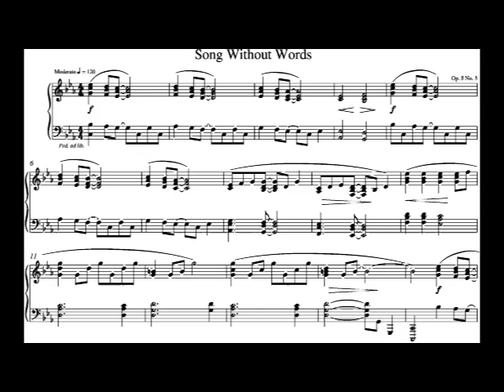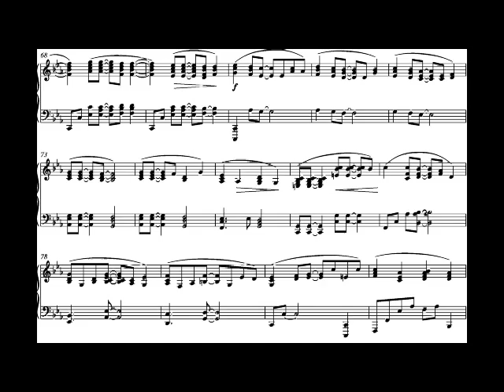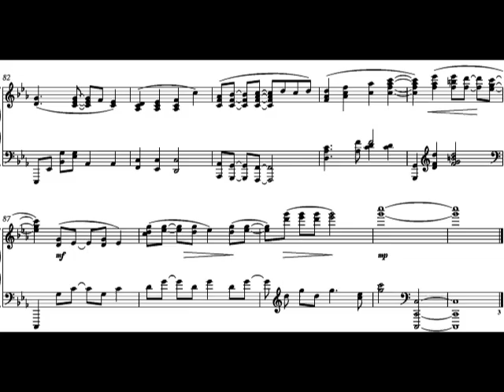Song without Words 3